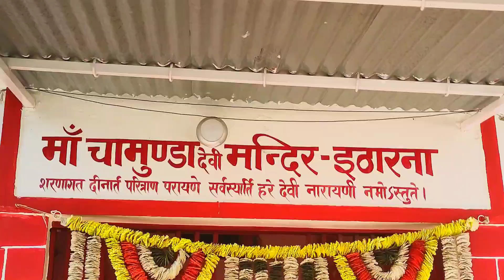Sunday Ride to Itharna Temple || Least Explored Place of Dehradun